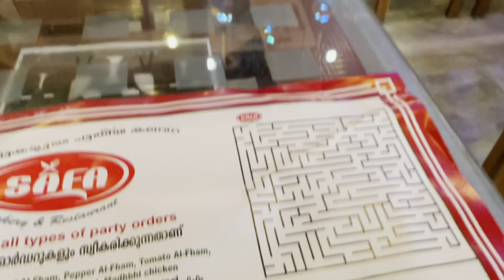Safa restaurant pepper faham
safa Mahaboula :98554012